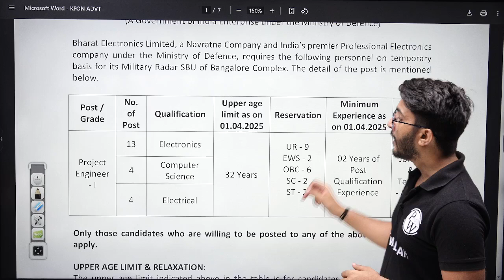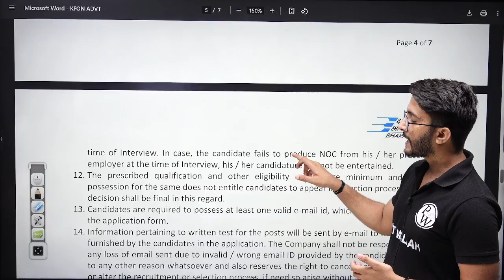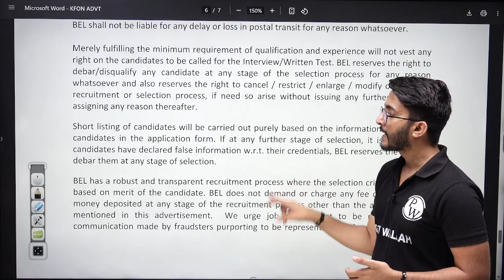BEL Recruitment 2025 | Ministry of Defence | Project Engineer | Detailed Notification Out